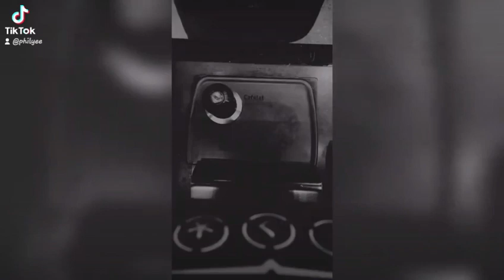Barista at Work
what a barista nook looks like and what they do